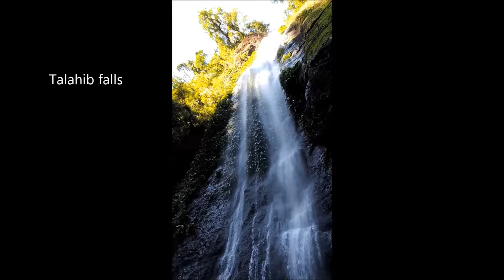TRAVEL IN PHILIPINES - LUZON ISLAND HD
RICE TERRACES-EIGHTH WONDER OF THE WORLD
PAGSANJAN FALLS
HIDDEN VALLEY
MANILA